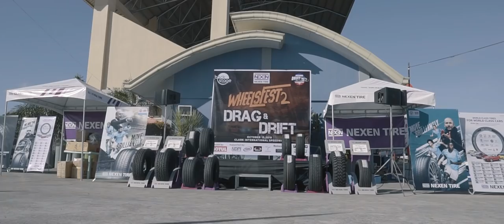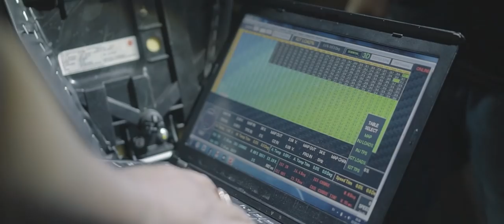DATATEC Philippines x DATATEC Thailand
Introducing DATATEC Philippines, limitless technology made it's debut in the PH market.

The team DATATEC Philippines build an ISUZU DMAX by cranking up the engine power to 389HP and tested it out on Wheelfest Drag diesel category. Also on the same day, DATATEC PH went straight down south to tune a SUZUKI RAIDER 150 FI during the Maliksi Cup drag race. Shout out to DATATEC Thailand for the full support on making this happen. They will be back on January for another Drag Diesel competition.

Truck: Isuzu Dmax
Engine by: AE Racing Garage
Driver: Anter
Tuner: Ton Datatec